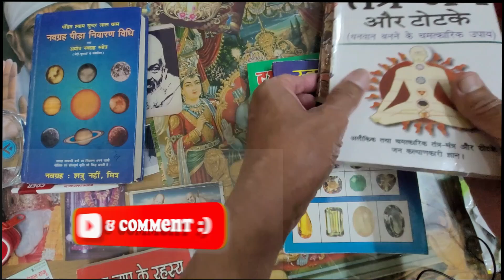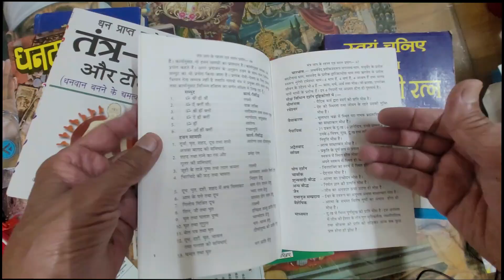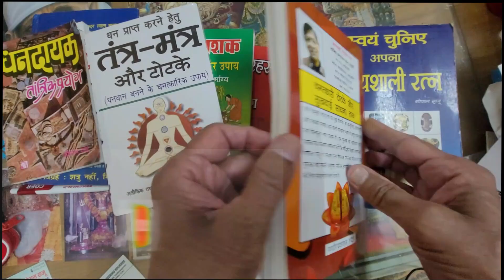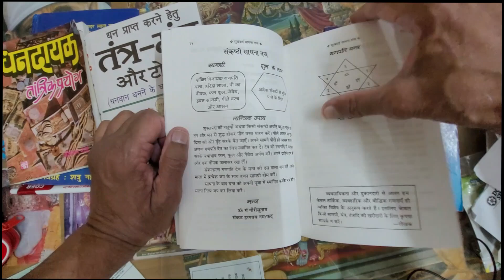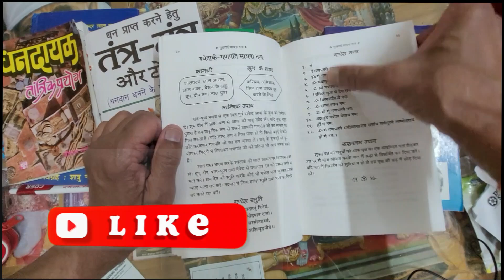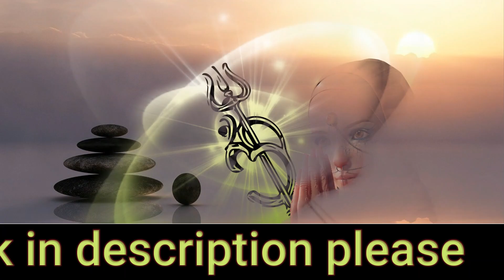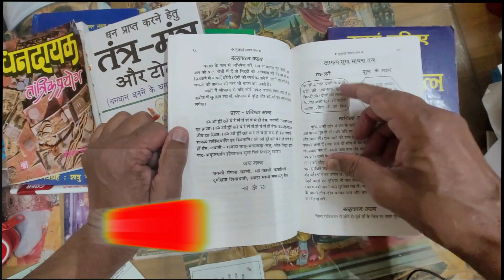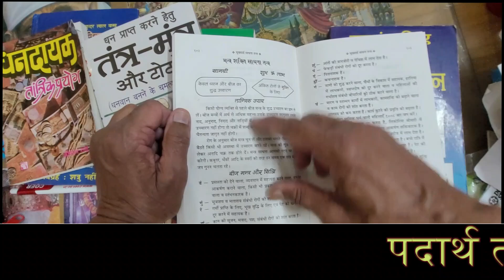धनवान बनने के उपाय Tone Totke Upay आदि प्राचीन ज्ञान अंधविश्वास है या सत्य/ Logic Of Totka & Tantra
धनवान बनने के उपाय, Tone Totke Upay, तंत्र, मंत्र, टोने, टोटके आदि प्राचीन ज्ञान  के सब भ्रम दूर करने वाला वीडिओ | तंत्र, मंत्र, टोटके आदि  सब अंधविश्वास है या सत्य/ Tone-Totke-Tantra  Etc Are Logical Or Superstions | Agar Nayaay Darshan  ya Philosophy of Justice ki nazar se dekhte hain tab occult subjects ya guhya subjects ke superstitious mane jane wale ye vishay tarkik ya logical aur scientific lagne lagenge  |

🔴 About Video - Tantra, Mantra, Tone-Totke, Puja-path Etc. Pracheen Gyan Subjects Spiritua & Occult Subjects Are Logical & Not Superstions, This Has Been Tried To Be  Proved in Intellectual Way |

Gopal Raju ka Padarth Tantra agar intellectual way se samajhna hai to please ek baar pura video sun  len | Occult subjects me Gopal Raju ki books aur articles bhi uplabhdh hain at:

🔴 Related searches which in general curious people ponder into Occult World i.e. in tone, totke, mantra, yantra, tantra, puja-path, sadhna etc subjects:

टोना टोटका क्या होता है
टोने टोटके काम कैसे करते हैं
महाशक्ति टोने टोटके
गुप्त टोटके
घरेलू टोटके और उपाय
इच्छा पूर्ति टोटका
टोना क्या होता है
तांत्रिक टोटके
उतारा करने की विधि
चमत्कारी टोटका
टोने टोटके की किताब
टोटके करने से क्या होता है
नीबू का टोटका कैसे किया जाता है
जादू टोना सच है क्या
पदार्थ तंत्र क्या है
मालामाल होने के टोटके
धनवान बनने के उपाय क्या हैं
प्रसिद्ध होने के टोटके
सफलता के टोटके
धनवान बनने के टोटके और उपाय
gopal raju ke tone totke aur upay
dhanwaan banne ke totke
tantra kya hai
padarth tantra kya hai
tone totke tantrik prayog kya scientific hain
tantra books
totka vigyan kya hai
tantra books online
superstition in india
tantra is superstitious or not
tantra mantra yantra books
how many yantras are there
yantra shastra
tantrik bahal books
gopal raju books
etc. etc.

🔴 Online occult sujects books by Gopal Raju:

तंत्र के सरल उपाय
मंत्र जप के रहस्य
धनदायक तांत्रिक प्रयोग
सात दिन में ज्योतिष ज्ञान
सुखदाई साधन तंत्र-टोटके
धनवान बनने के प्रयोग तंत्र
मंत्र और टोटके 251
चमत्कारी यंत्र
सरलतम धनदायक तांत्रिक प्रयोग

My Gears -
1. Boya Mic M1
2. Samsung S20 FE 5G
3. Lightweight Tripod
4. Dell 8th Generation
5. Flexible Mobile Stand
6. Keyborad Logitech
7. ZOOM H1N
8. RODE Wireless go II

👇 For number of videos  on astrology, palmistry, numerlogy, gemology, tantra, mantra, yantra, tone, totke,  please visit Gopal Raju in You Tube at: